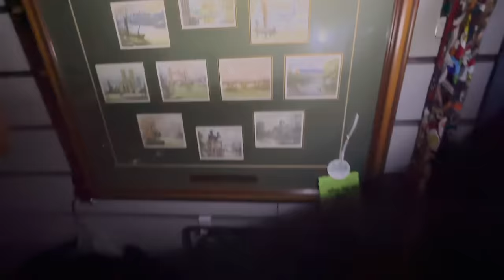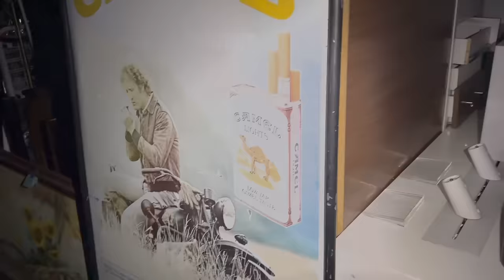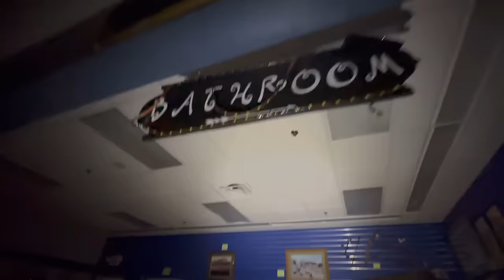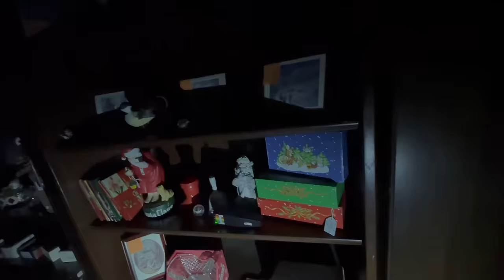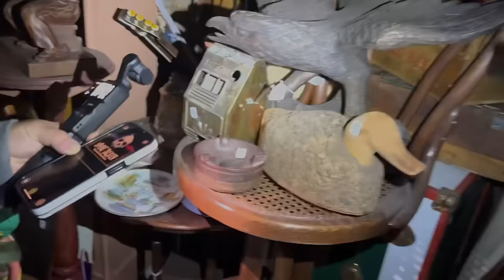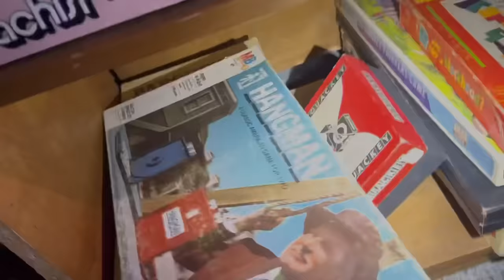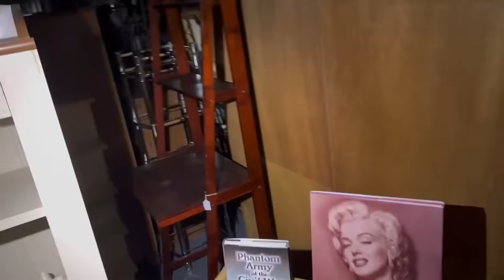LOCKED-IN After Hours Chills Occuring at Haunted Antiques Mall (UnCUT Video)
Explore the paranormal with best friends Omar Gosh TV and JamestheFam as they venture into the haunted antique shop of Virginia City, Nevada. Uncover chilling sounds of laughter, women crying, and mysterious footsteps in the dead of night. Join them on this uncut journey, encountering spine-tingling moments that even caught the attention of the police. 👻

Visit: Carson Antiques & Collectables Mall
Carson City, Nevada

■ Follow The Fam On Social Media, for behind the scenes clips

■ OG FAM
■ SAVAGE FAM
■ SEEING EYE FAM
■ FEATURED FAM